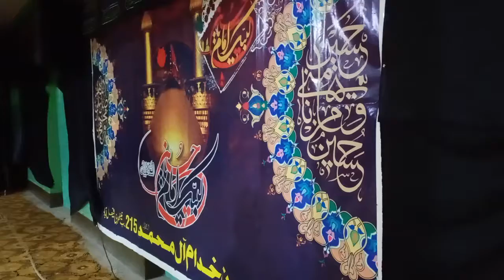shahadat bibi fatima zehra s.a aAyam e Fatmiyah 2021